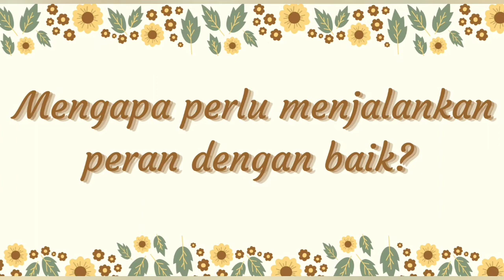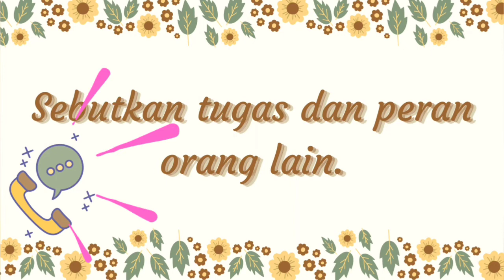[Primary 4] PKn : Peran yang Amanah (Wawancara)